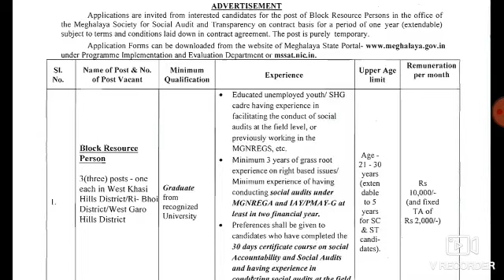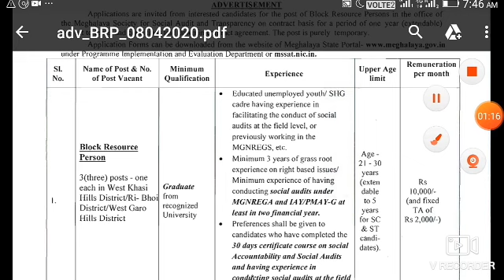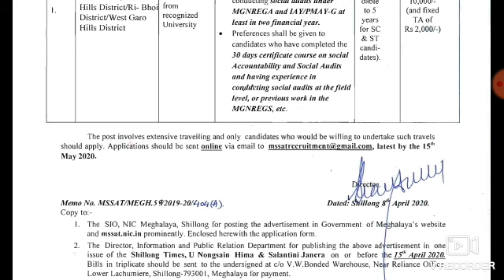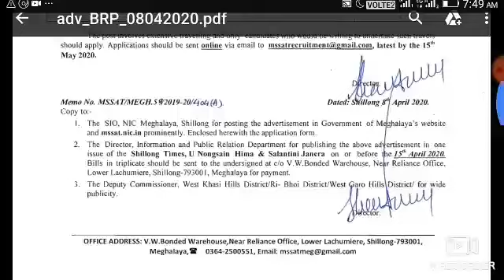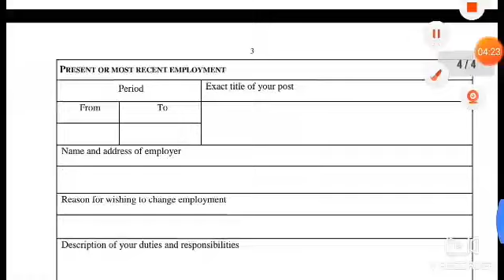Meghalaya society audit and transparency apply online / West garo hills,Ribhui,and khasi hills, govt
Notification and application form download

Meghalaya society audit and transparency apply online / West garo hills,Ribhui,and khasi hills,
Meghalaya government jobs 2020
Mesat online apply 2020